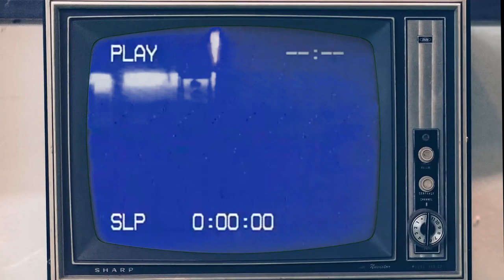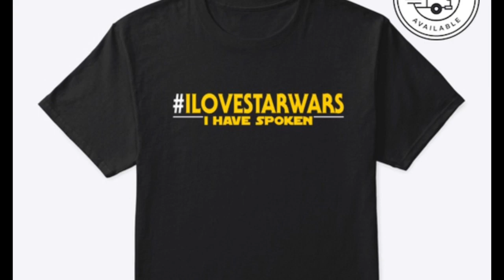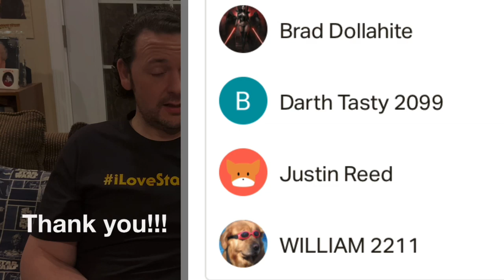The Downfall Of Collider: The End Of An Era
Join our campaign to overcome the negativity and remind people of why they love Star Wars! Please Use the hashtag ilovestarwars & share why. Join @poindxterlounge & @EnoshFett We will be a positive spark that lights a fire in the Star Wars Community! Then tag us.

From early and exclusive videos to personal live streams.